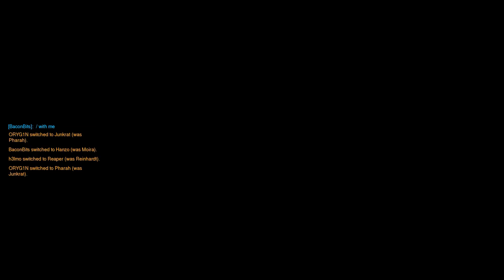EPIC comeback! (Overwatch gameplay)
Man, this was a super close match!

Make sure you follow me on these sites for more video games and gaming videos!